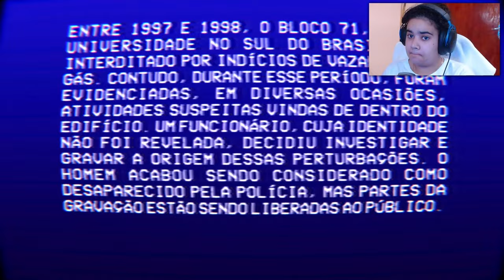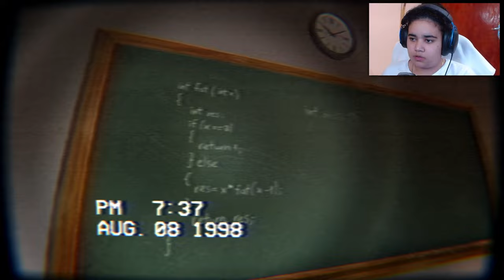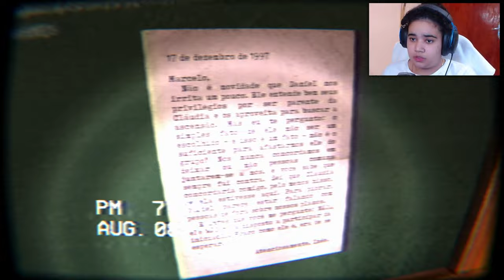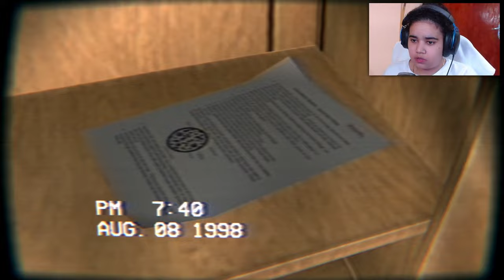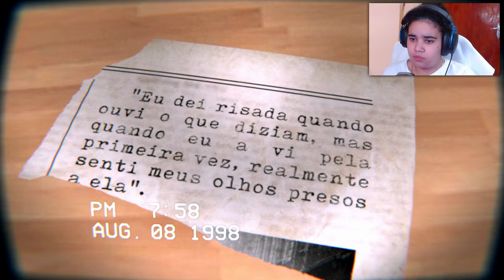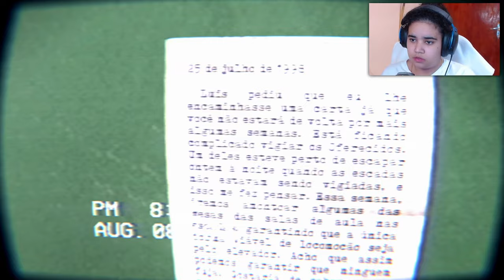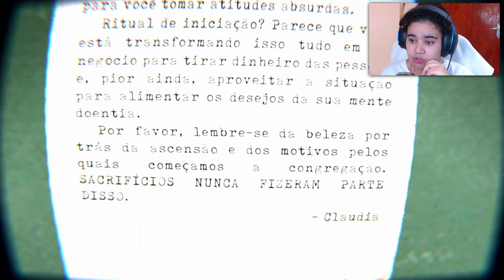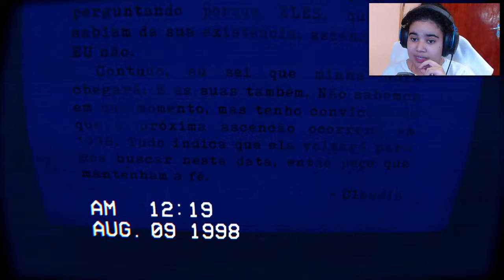o incidente no bloco 71 the building 71 incident